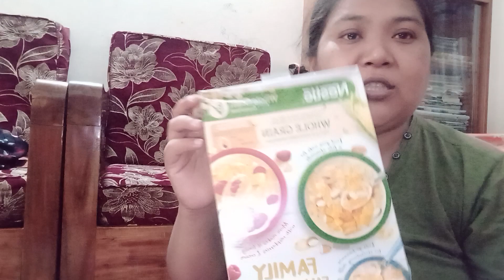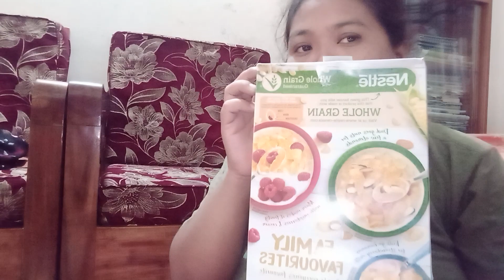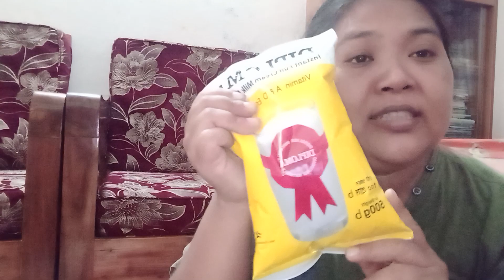তীব্র তাপদাহে জীবন অতিষ্ঠ এরমধ্যেই বাজার কী কী করলাম তা দেখাই | গরিবি জীবনে একটু বড়লোকি ভাব নিলাম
Let me show you what I did in the market in the midst of intense heat I took a little bigotry in the life of poverty